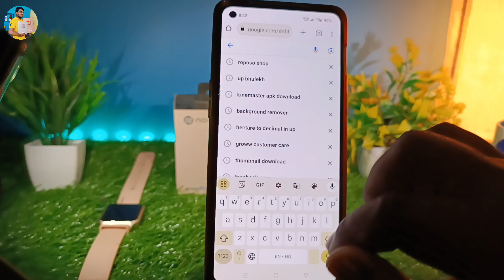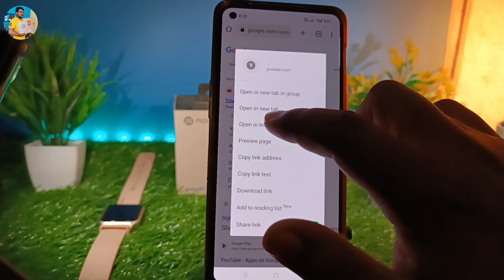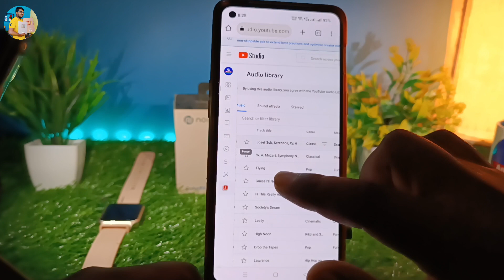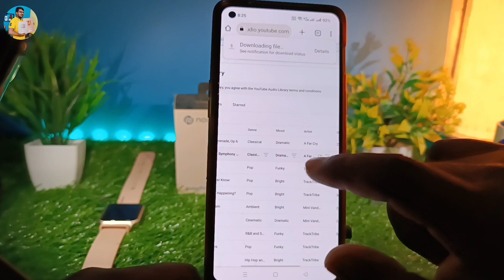without copyright music download | youtube library se music kaise download kare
hello doston namste aap loag kaise hai video me hm loag baat karenge ki youtube library se music download kaise karte hai ya youtube library se without copyright music download kaise karte hai